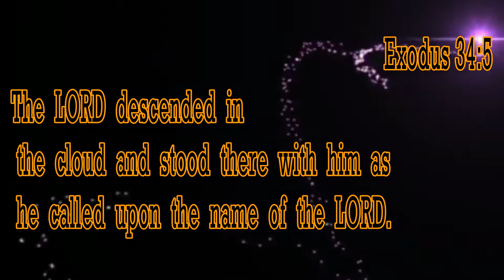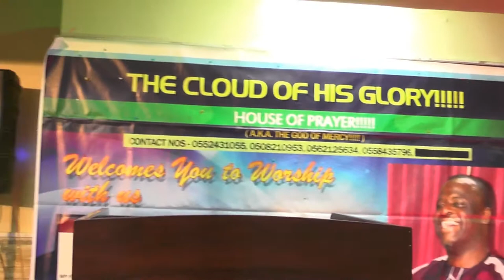PRAISE THE MOST HIGH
ADEBAYO ABIMBOLA ADEMUYIWA.